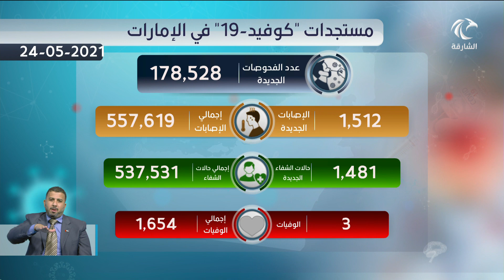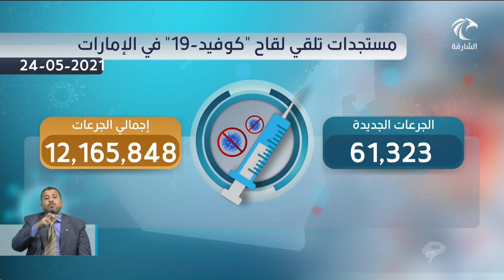مستجدات "كوفيد-19" في الإمارات 24-05-2021